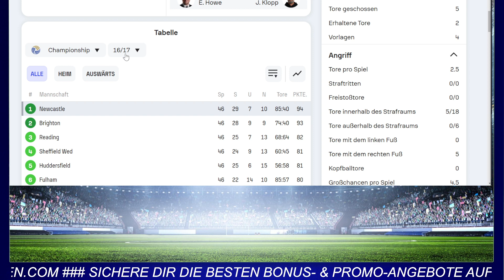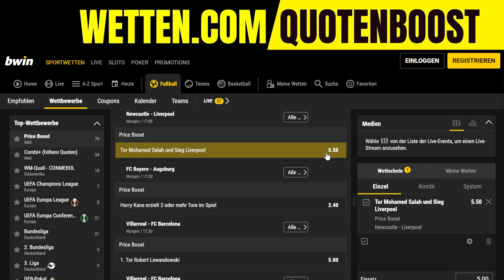NEWCASTLE - LIVERPOOL ⚽️ Wett-Tipps + Quoten Boost zur Premier League [3. Spieltag 2023/2024]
Die besten Wett-Tipps heute zu Newcastle - Liverpool am 3. Spieltag der Fußball-Premier League 2023/2024 mit Prognosen & Vorhersagen. Jetzt Bonus + Quoten Boost sichern: BWin ▶️

Wett-Tipps + Quoten Boost
zum Spiel Newcastle United - FC Liverpool
am 3. Spieltag der Fußball-Premier-Leauge in England 2023/2024